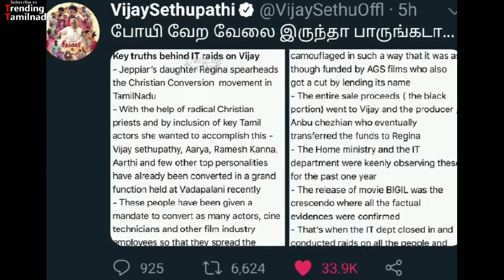Vijay Sethupathi converted to Christianity ! Makkalselvan's fitting reply to haters | Master Vijay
Vijay Sethupathi converted to Christianity ! Makkalselvan's fitting reply to haters | Master Vijay | poi vera vela iruntha paarunga da | போய் வேற வேலை இருந்தா பாருங்க டா